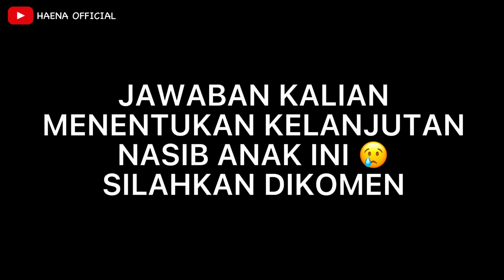MIO DAN LISA | PART 4 | SAKURA SCHOOL SIMULATOR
SAKURA SCHOOL SIMULATOR SAD STORY 🌸
ATURAN MAIN 😎
Pilihan terbanyak akan tayang di part selanjutnya
Contoh :
Pilihan A 65% 😍
Pilihan B 35% 🙂
Dari contoh di atas pilihan yang akan tayang di part selanjutnya adalah A 65%
Tapi jika pilihan B sampai 35% video akan tayang, tapi tidak akan di lanjutkan.